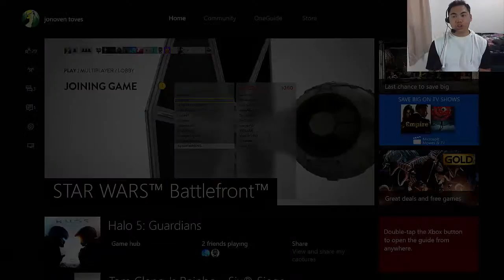SWB - Random Gameplay!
AUDIO WARNING!
might want to turn it down.

Hello Fellow wolves!

Hows it going?!?!
Playing Star Wars Battlefront again I have been meaning to upload
this video for a while, and now I am just now uploading,
because I have nothing else to record over,
lol but I shall find more games to record over
just try to keep you updates as much as I can

WARNING FOR THOSE OF YOU WHO ARE MINORS!
Keep in mind that I do Swear a lot
so for those of you who are minors if your parents get mad
at you for watching my videos I have no way of helping you :/ I am
truly sorry